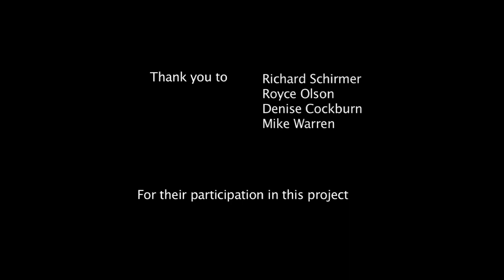Living Communities—Case Study: Stella Court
Stella Court is a Housing SA complex in the southern suburbs of Adelaide. Residents share the story of how they took action to transform their place of residence from one adversely affected by violence, trespassing, vandalism and noise to a safe, secure and welcoming community space through partnership and community gardening.